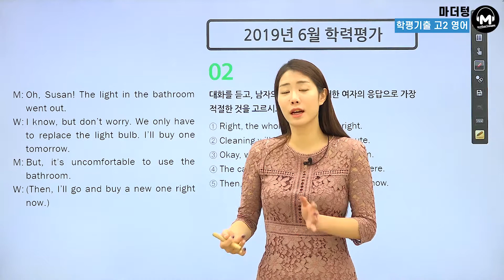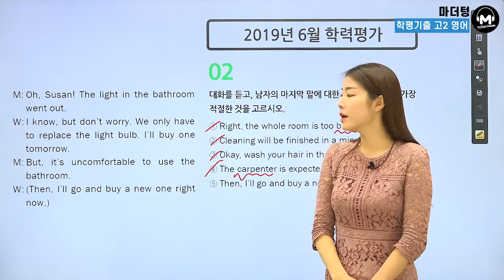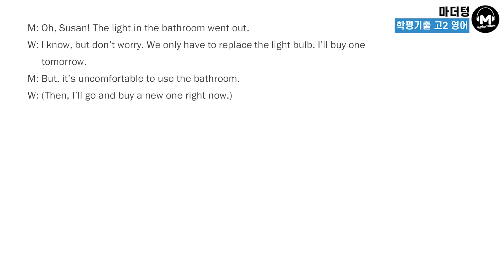[마더텅] [학평기출 고2영어 듣기] 2019년 6월 학력평가 02번 (해설 : 최주영 선생님)